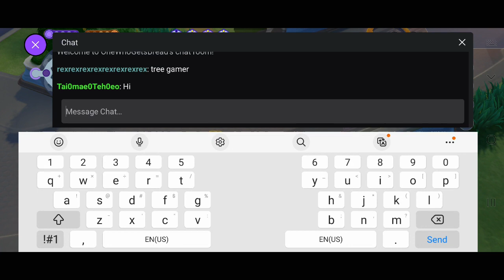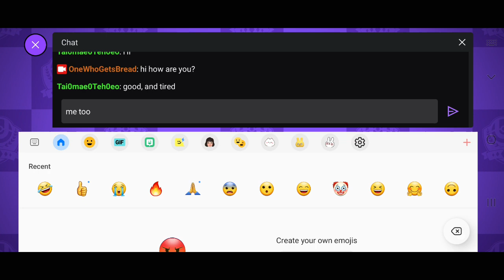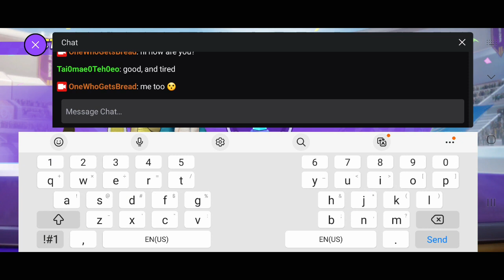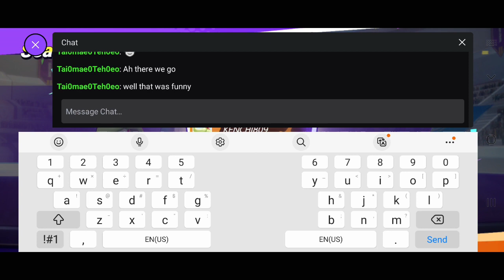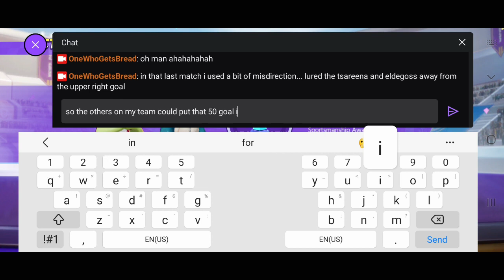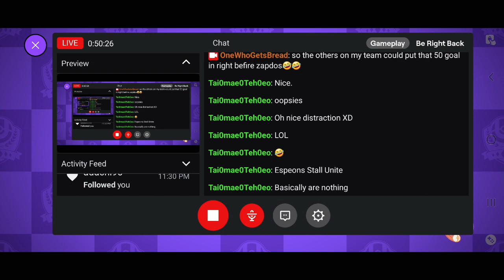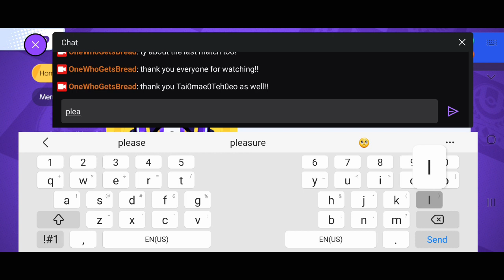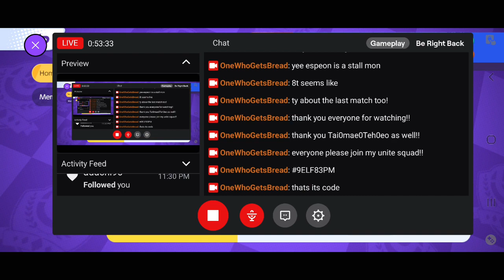Pokemon Unite with Commentary (Trying Out Pokemon 2)